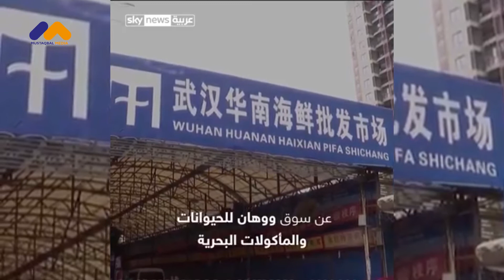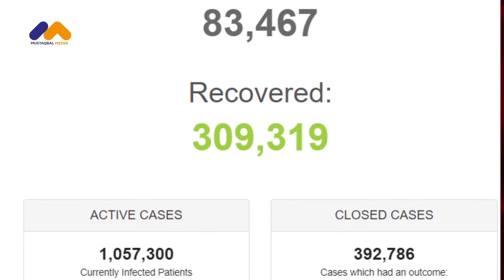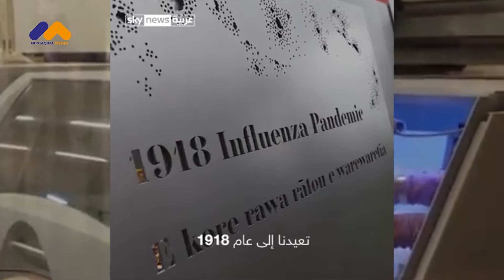DOOD:SIDEE DHAQAATIIRTA WARBAAHINTA & URURADA BULSHADA UGA QEYB QAADAN KARAAN KA HORTAGA COVID 19